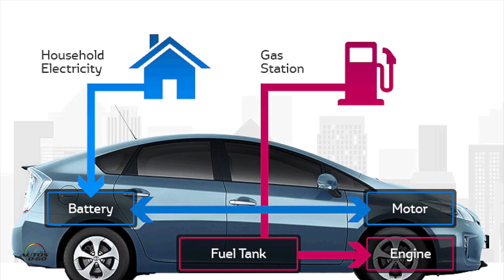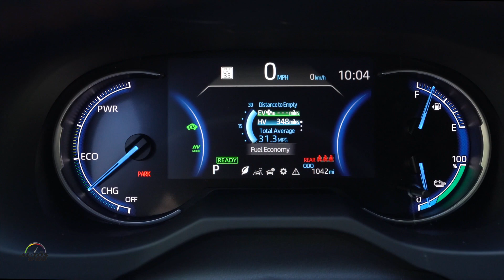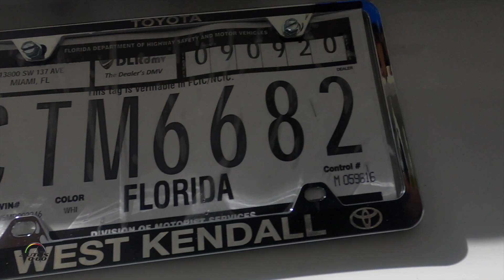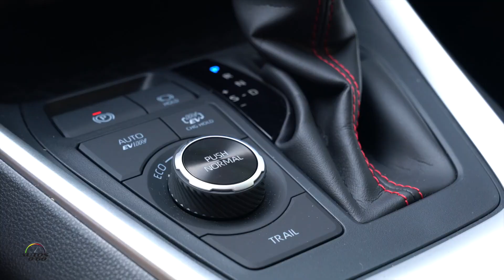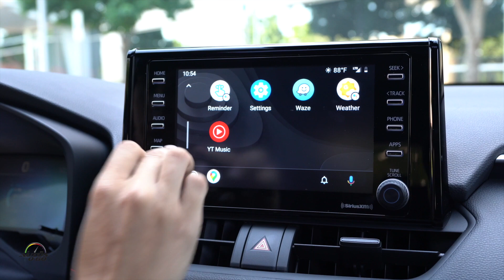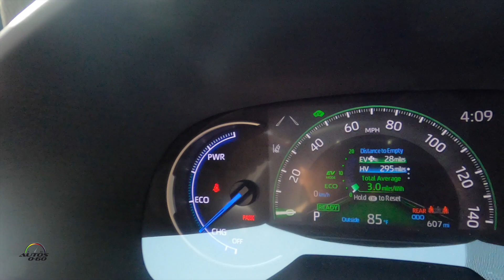2021 Toyota RAV4 Prime ... "I am happy"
2021 Toyota RAV4 Prime ... "I am happy"

When the current generation RAV4 Hybrid was launched in early 2019, Toyota set out to shatter the perceptions of what a hybrid vehicle is – and now we’re doing it again. Simply put, the first-ever 2021 RAV4 Prime will break ground as the most powerful RAV4 ever. This new premium, fun-to-drive RAV4 performance model with 302-combined net horsepower, advanced all-wheel drive and exclusive design features make it a cut above the rest. With an ability to do 0-60 mph in a projected 5.7 seconds, the RAV4 Prime is the quickest four-door model in the Toyota lineup. But, it doesn’t end there.

The RAV4 Prime also has up to an EPA-estimated 42 miles on battery alone on a single charge, making it the highest EV range of any PHEV SUV on the market. Not to mention, the RAV4 Prime has up to an EPA-estimated 94 combined MPGe. Even more, what sets RAV4 Prime apart from the others is the standard Electronic On-Demand AWD – a versatile vehicle suited for wherever life takes you. With the help of a separate electric motor that powers the rear wheels when needed, the AWD system proactively powers on acceleration startup and also in reduced-traction conditions. And off-pavement, AWD enhances hill-climbing performance. Available in SE and XSE trims, the RAV4 Prime leads the pack with the latest tech and safety features like standard Apple CarPlay, Android Auto and Amazon Alexa compatibility, available 9″ multimedia touchscreen, available Head-Up Display and so much more.